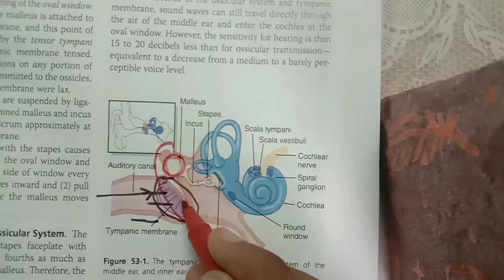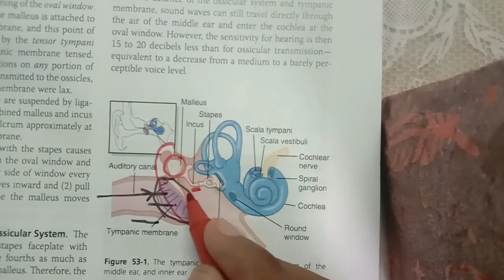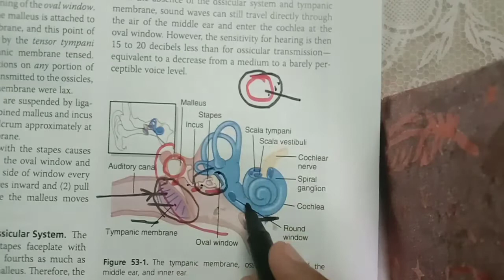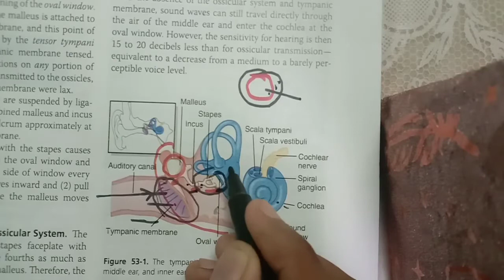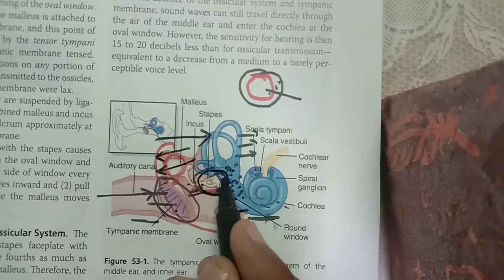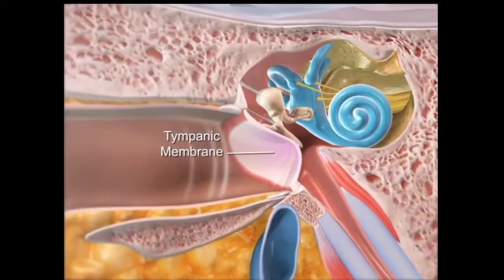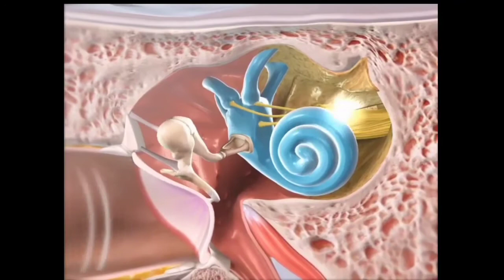Guyton chp 53 part 1 Conduction of sound from Tympanic membrane to Cochlea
Guyton chp 53 part 2 impedance matching